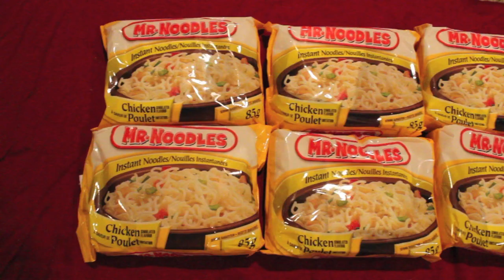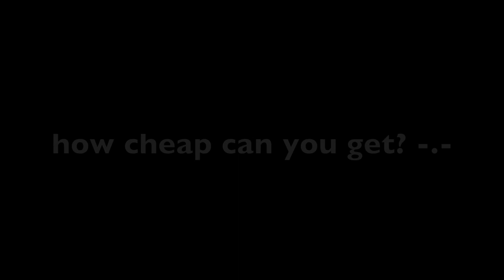Ramen Noodle Challenge!!!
Hey guys!! In this video I attempt to eat over 5 pounds of ramen noodles!! :) !